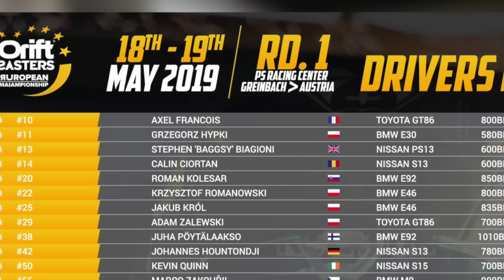Почему ТЫ БУДЕШЬ смотреть DRIFT MASTERS GP! | BokomPlus 17.05.2019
Ща все объясню!